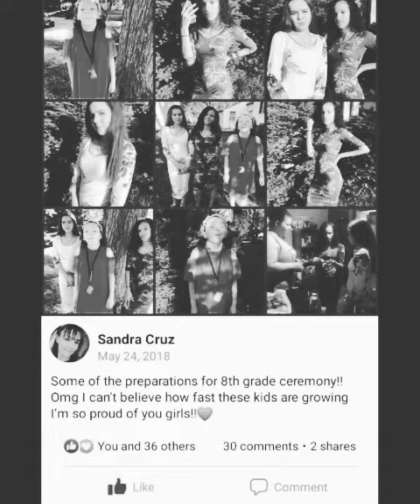Cole SKORY (4)